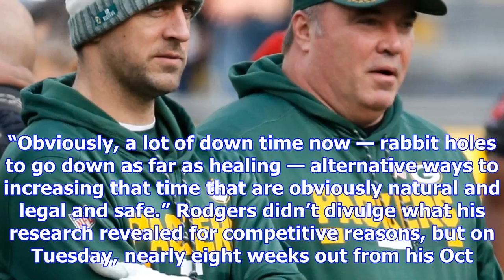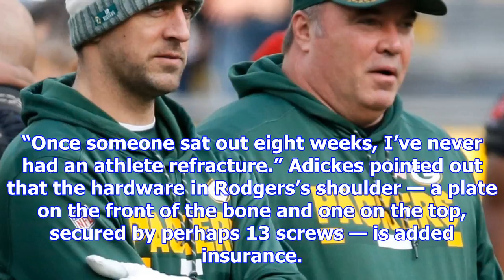Amazing as his return may be, aaron rodgers may have to change how he plays a little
Time for the guy on the left to put on a helmet. (Mike Roemer/AP) The word “miraculous” was being to...